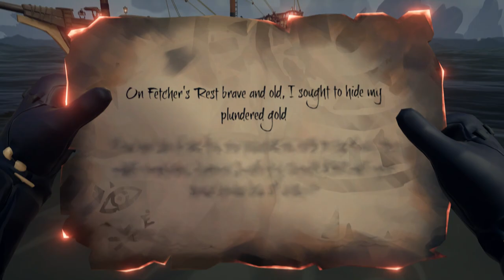Captain Martin and the West Virginian Bois - Sea of Thieves gameplay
This is just me and my mates trying up to shenanigans in Sea of Thieves. This is the highlights of our first time of not knowing anything.

Sea of Thieves is owned by Rare.